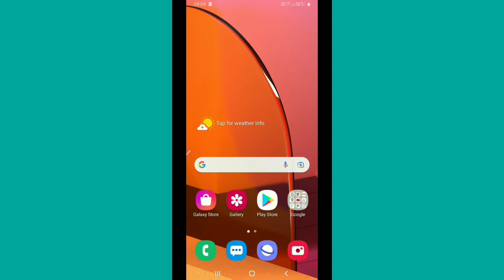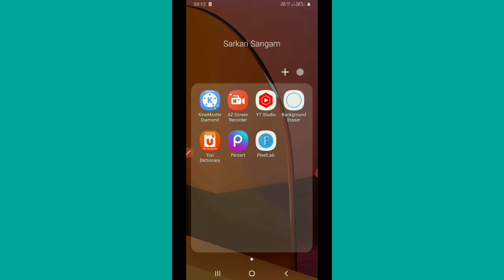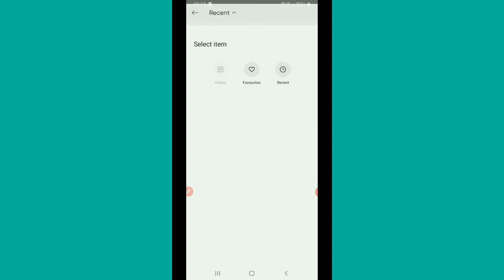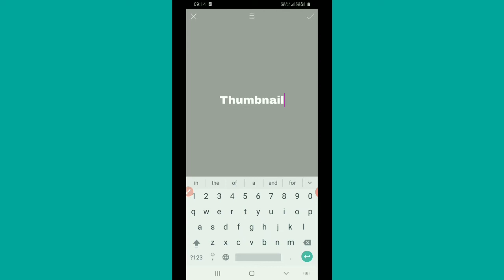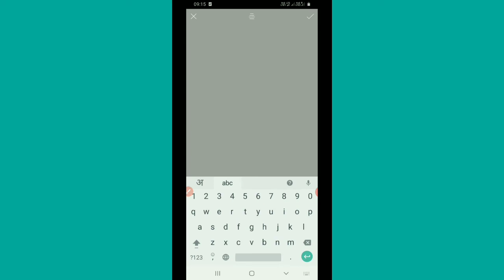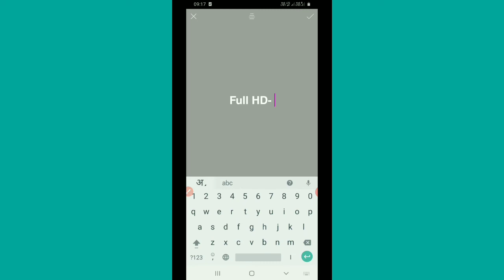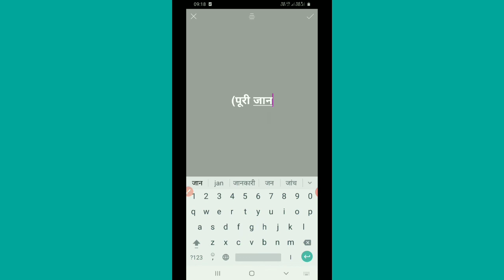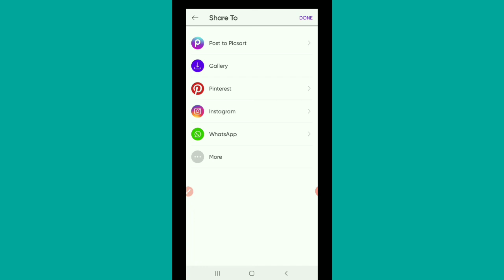Thumbnail kaise banaen | Picsart se thumbnail kaise banaen | Mobile se Thumbnail kaise banaen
About This Video:- Hello friends aaj ki is video me aaj hum aap ko batayen hain ki picsart se thumbnail kaise banate hain agar ye video aap ko pasand aaye to video ko like aur share jaroor karna.